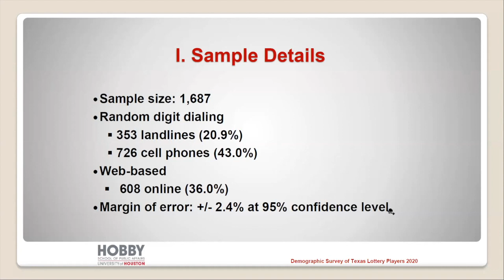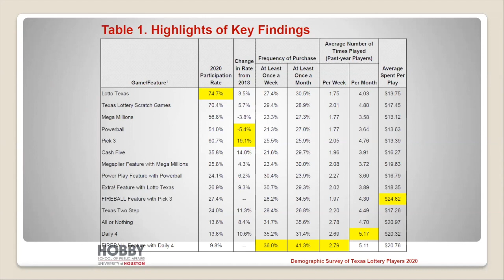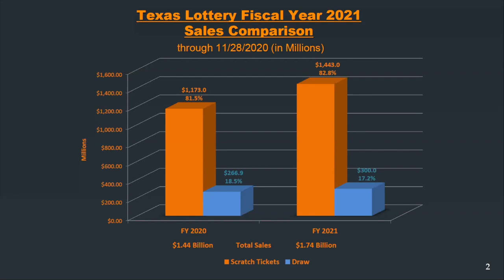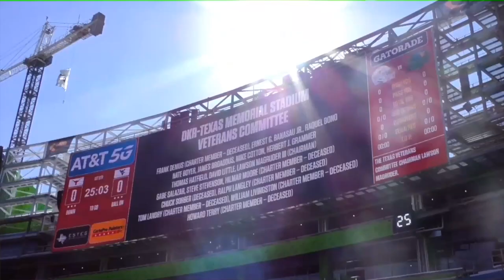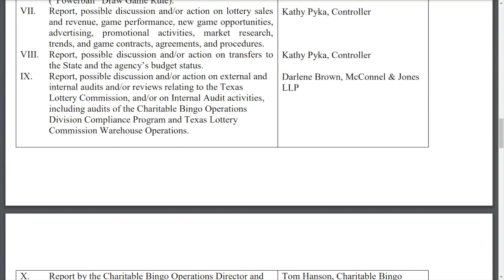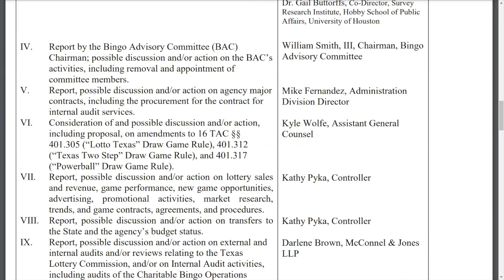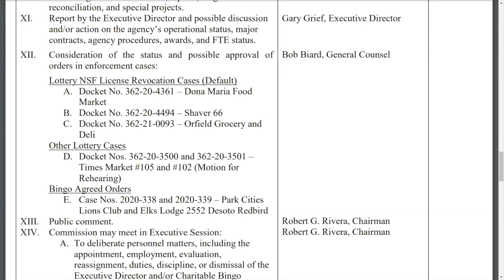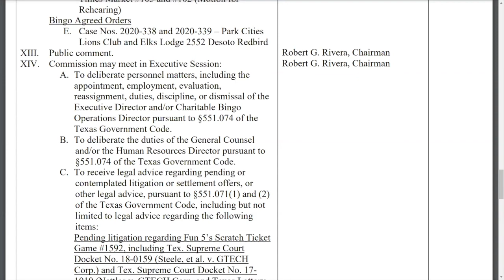Texas Lottery Commission Meeting December 3, 2020